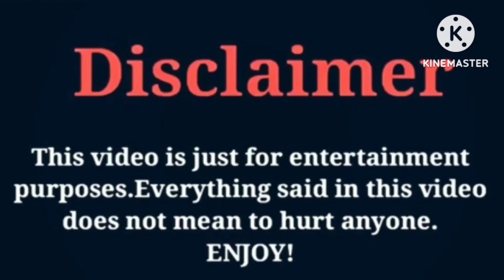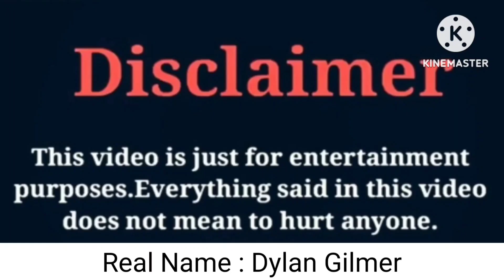Kinigra Deon VS Biannca Prince VS Young Dylan VS Beauti-is Her-Name Lifestyle Comparison